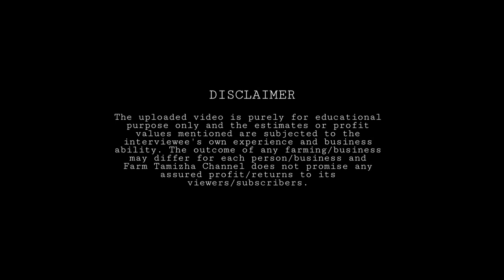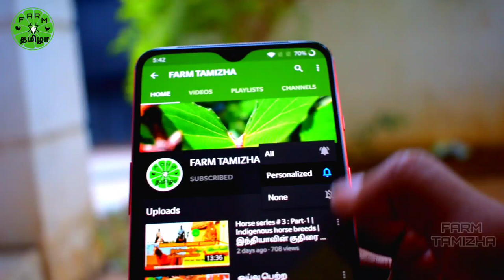Honey Bee Farming Part -1 | தேனீ வளர்ப்பு | தேனீ ரகங்கள் மற்றும் வளர்ப்பு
தேனீ வளர்ப்பு -Part-1-இந்த காணொளியில் விஷ்ணு அவர்கள் தேனீ வளர்ப்பு முறையைப் பற்றியும் தேனீக்களின் பயன்களைப் பற்றியும் விவரித்துள்ளார். மேலும் இவர் பல கல்வி நிறுவனங்களில் தேனீ வளர்ப்பு முறை பற்றிய பயிற்சியும் அளிக்கிறார். தேனீ வளர்ப்பைப் பற்றி முழு தகவல்களை பெற இந்த தொடரை முழுமையாக பார்க்கவும்.

தொடர்பு விவரங்கள் வீடியோவில் உள்ளது

Honey Bee Farming Part -1 -Honey Bees play a major role in the food life cycle, agriculture and even existence of life in this world. In this video Mr Vishnu explains about importance of honey bees in ecosystem, honey bee farming and beekeeping techniques. He has lot of knowledge and experience in beekeeping and he is also experienced trainer in various institutions. Please watch all the upcoming videos related to bees and beekeeping techniques.